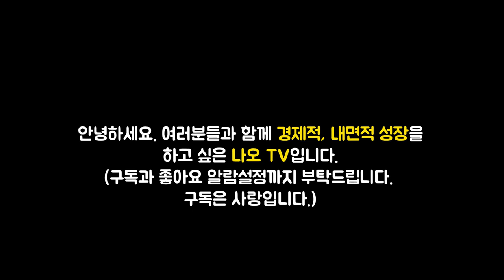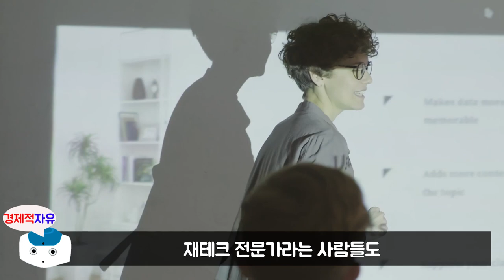우량주 장기투자는 미신인 이유 l 부자들은 이런 주식을 삽니다 #1 (재테크, 주식투자, 오디오북)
이번 영상은 김현준 저자의 '부자들은 이런 주식을 삽니다' 책에 대한 북튜브입니다.

👉저자소개
브이아이피투자자문(현 브이아이피자산운용)과 키움증권을 거쳐 현재 더퍼블릭자산운용 공동창업자 겸 대표이사로 재직 중이다. 반골 기질이 있어 기존의 틀을 깨고 새로운 길을 개척하는 것을 즐긴다. 더퍼블릭자산운용 또한 여러 금융권 선배들의 조언을 뒤로 한 채 흔한 ‘쩐주(錢主)’ 하나 없이 4명 쌈짓돈을 합친 1억 원만으로 창업했다. 그리고 7년. 모두가 불가능하다던 만장일치제, 10종목 집중투자, 개인고객 직판을 성공시키며 자기자본 50억 원, 운용자산 700억 원을 자랑하는 어엿한 금융벤처가 되었다.
그럼에도 불구하고 여전히 회사의 규모보다는 펀드 수익률에 목숨 거는 투자자로서의 삶을 추구해 가끔 동료들로부터 애정 어린 원성도 듣는다. 10여 년간 주식시장에 몸담으며 ‘종목 선정이 주식투자의 전부다’라는 믿음으로 꾸준한 수익을 내고 있다. 2021년 2월 기준으로 누적 수익률 861%를 기록 중이다. 최근에는 우연히 tvN 〈유 퀴즈 온 더 블럭〉에 출연한 것을 계기로 각종 미디어에서 올바른 투자 방법을 알리는 데 힘쓰고 있다.

🔹참고서적🔹
부자들은 이런 주식을 삽니다(김현준 지음), 출판사 - 위즈덤하우스